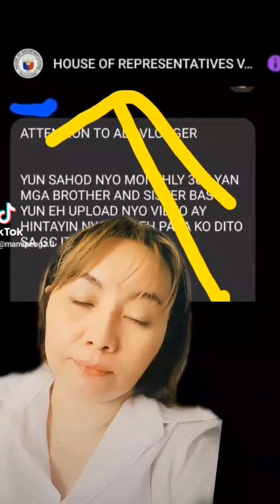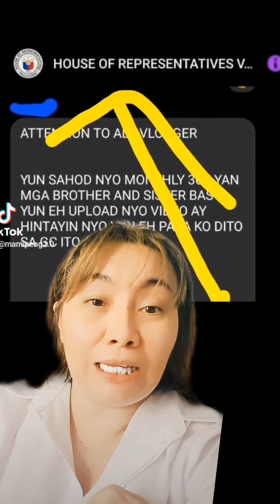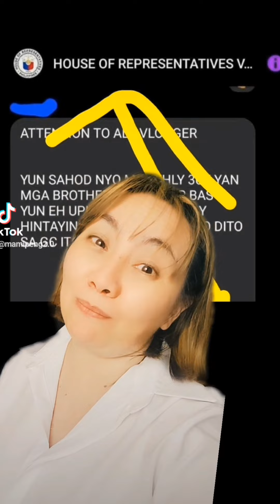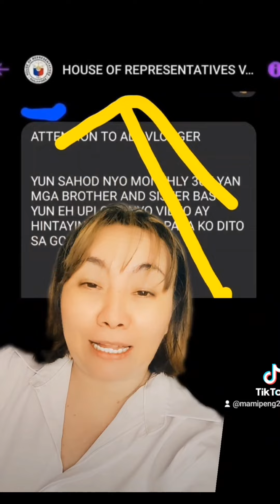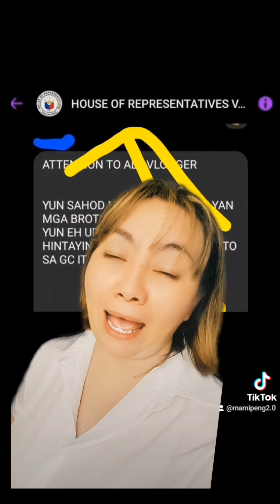HOUSE OF REPRESENTATIVES MAY BINABAYARANG VLOGGERS NA SIKAT...